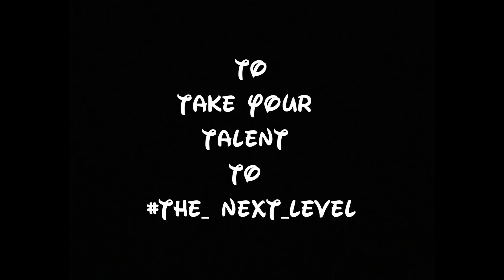Taare Ginn - Dil Bechara | Cover by Mann Sharma | Sushant, Sanjana | A.R. Rahman | Mohit, Shreya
Heyy Guys!!!
We are back with a new video!!! presenting Taare Ginn by Mann Sharma !!!
Artists:  Mohit Chauhan, Shreya Ghoshal
He is Ready_to_Rock with Artinazze!!!
Credit:
 Mann Sharma
If you also want to take your talent to " the next level " then